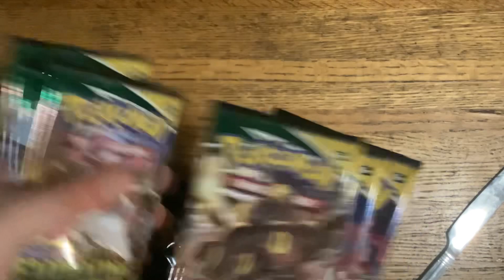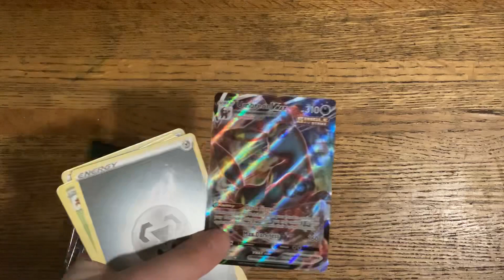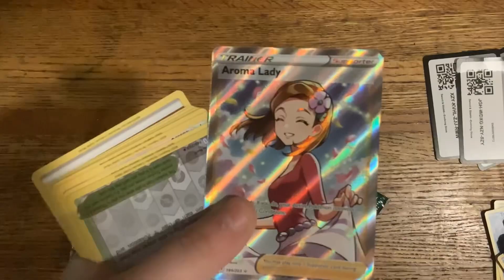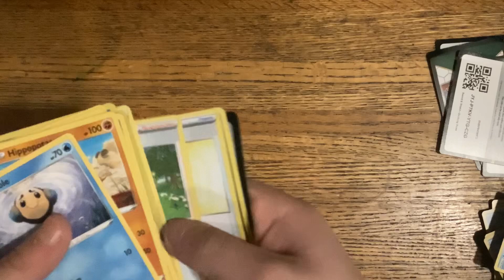Evolving skies orange box